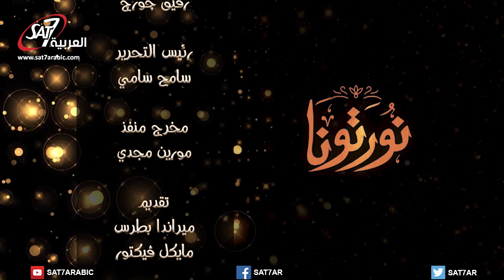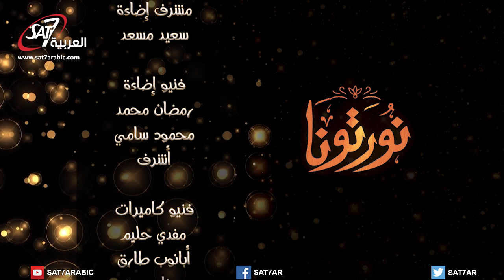الإعلام - حلقة (9) - برنامج نورتونا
برنامج نورتونا | تقديم: ميراندا بطرس + مايكل فيكتور | الإعلام - حلقة (9)  | اخراج : رضا شوقي | انتاج : Nawrtona | SAT-7